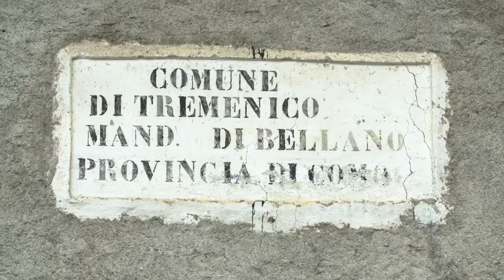Santa Barbara / Mappa di comunità di Tremenico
Protettrice dei minatori, Santa Barbara è una figura particolarmente cara agli abitanti di Tremenico.